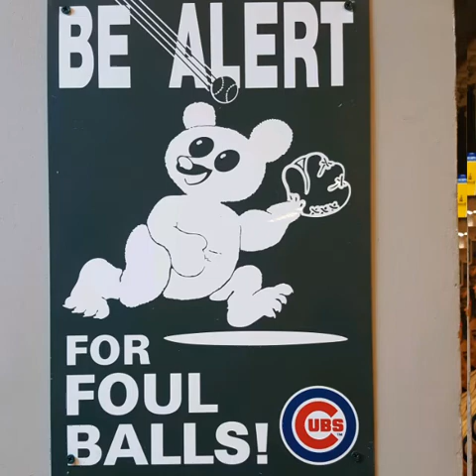Friday's Fools Series. Topic Oprah Winfrey and her Blackman Only Bashing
Discussion on the Foolery of Society and Media Topics